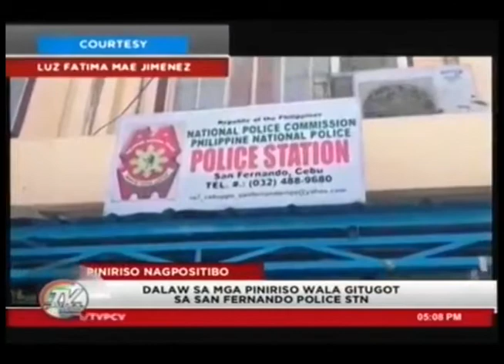Usa ka piniriso sa San Fernando positibo sa covid-19 | TV Patrol Central Visayas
WATCH: Usa ka piniriso sa Lungsod sa San Fernando Police Station ang ikaduhang kaso sa COVID19 sa lungsod. Stable na hinuon ang kondisyon sa piniriso nga naa sa usa ka tambalanan sa Dakbayan sa Sugbo.